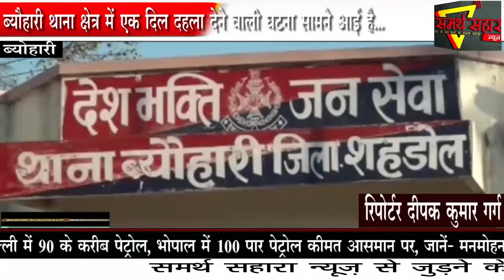ब्यौहारी थाना क्षेत्र में एक दिल दहला देने वाली घटना सामने आई है...